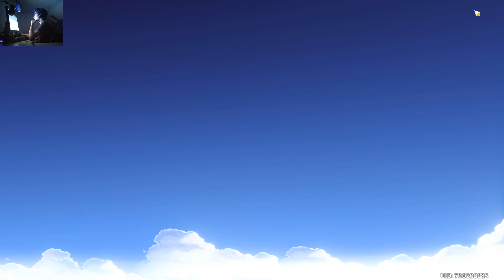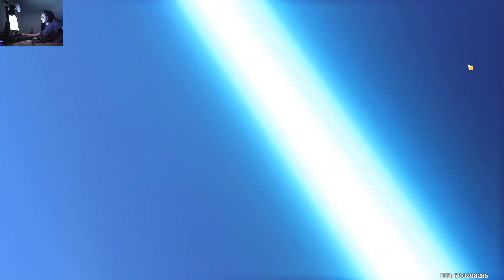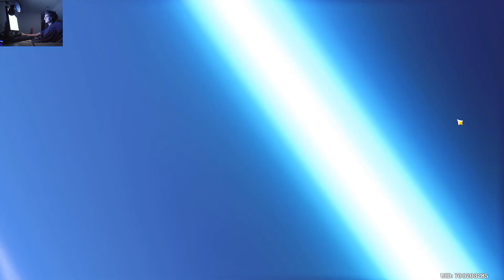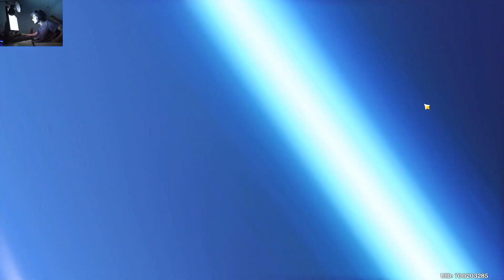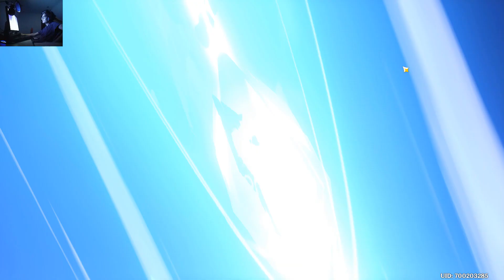I PULLED FOR HU TAO 40 TIMES AND GOT MONA INSTEAD *extreme pain*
Made with Hitfilm Express.